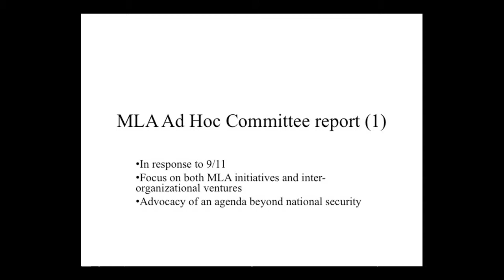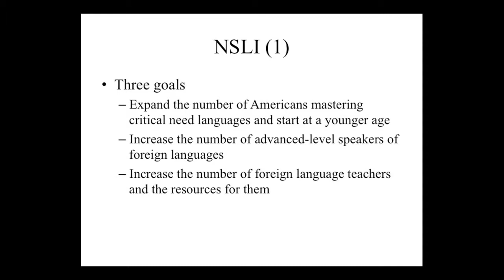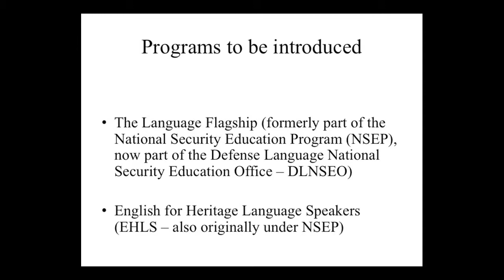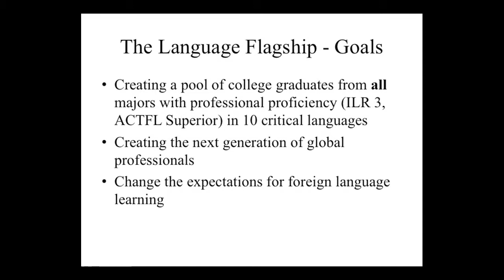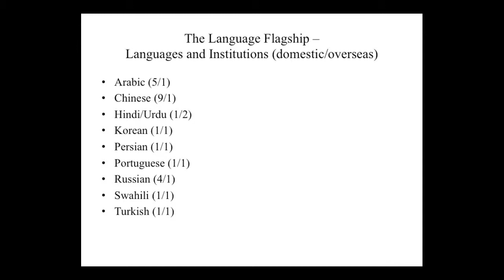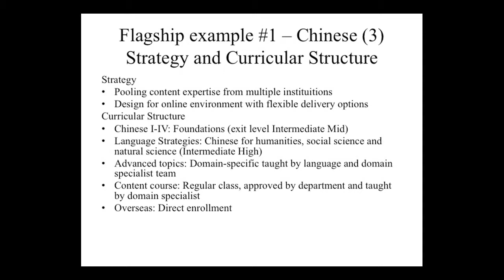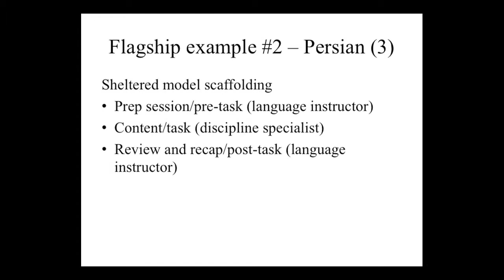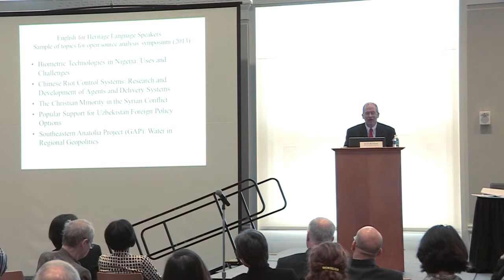The Future of Language Study at UVA, Scott McGinnis